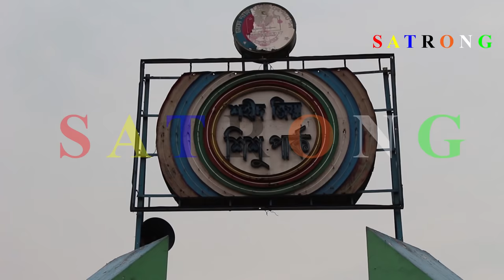শিশুপার্ক - Shishu Park Shahbag Dhaka - Shishu Park Dhaka.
Shishu Park Shahbag Dhaka.

About Shishu Park:
Shishu Park  is the only public sector children's amusement park in Shahbag, Dhaka, Bangladesh.Established as a profit making venture by Bangladesh Parjatan Corporation, the government-owned tourism promotion agency in Bangladesh, it is maintained by Dhaka City Corporation as its only entertainment park since 1983.

The 12 rides of the park include including a wheel train, a merry-go-round and a number of wheel-based rides. Bangladesh Air Force donated a fighter jet in 1992. The cheapest of all entertainment parks in Dhaka, charging BDT 8.00 for entry and 6.00 for each ride, it draws about 6,000 visitors a day. During the Eid-ul-Fitr holidays the number of visitors reach up to 350 thousands.

The City Corporation earns about BDT 200 million annually from the park. The park is open Monday through Thursday and Saturday from 2:00 pm to 7:00 pm. On Fridays, it is open from 2:30 pm to 7:30 pm.